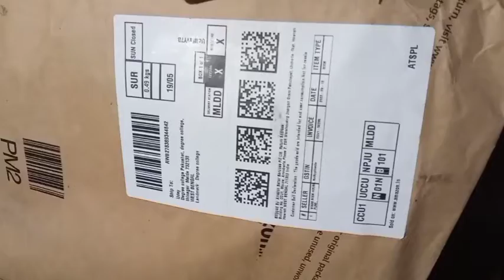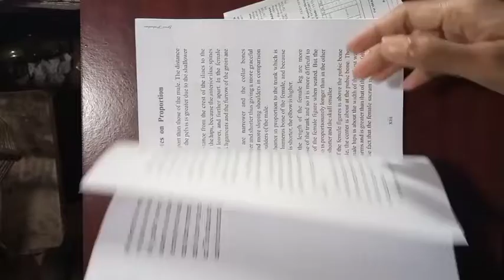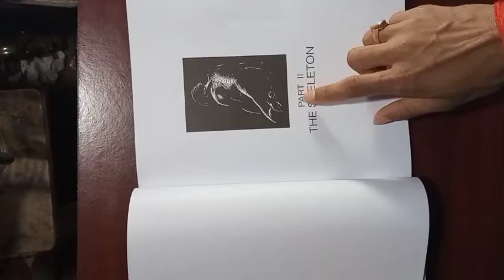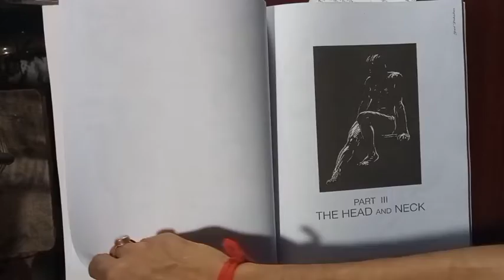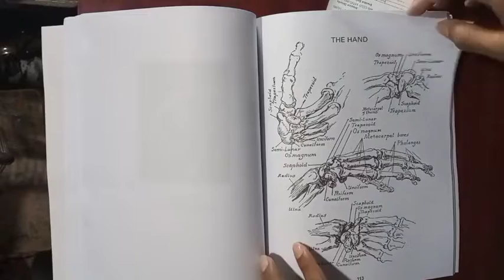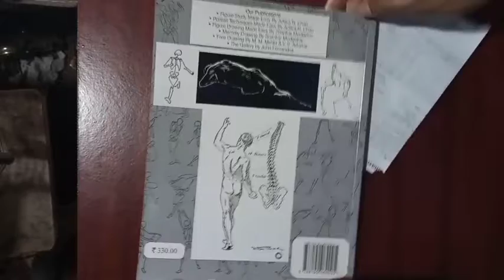Drawing Book For Beginnings || Anatomy And Drawing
Anatomy & Drawing

This pencil drawing book for beginners and drawing book for kids and it is so beautiful and helpful drawing book.